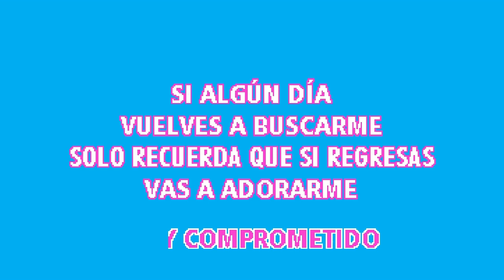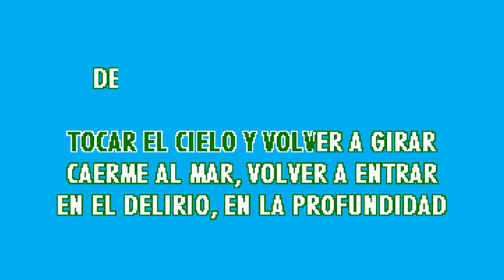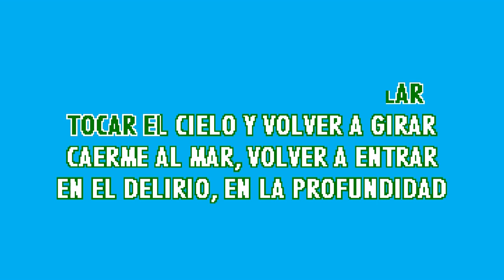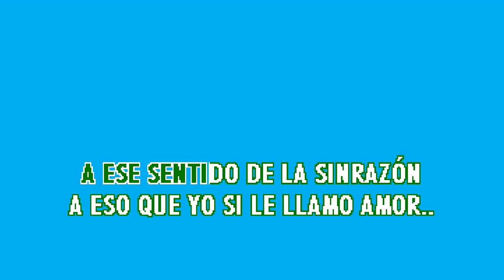SOLAMENTE TÚ (Karaoke) - Torbellino